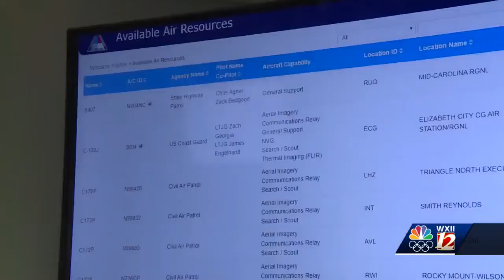Inside the Emergency Operations Center in Raleigh ahead of Hurricane Dorian